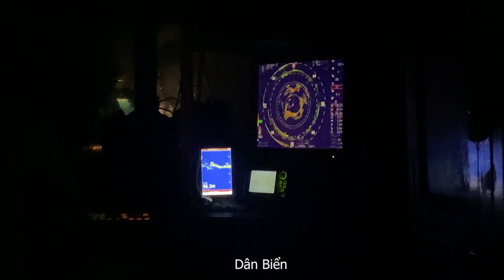Vây rút kẹp thu mua nhà và đánh phát lưới trong đêm - Dân Biển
Xin chào các bạn đã đến với kênh Dân Biển
Hôm nay mình sẻ giới thiệu với các bạn video :Vây rút kẹp thu mua nhà và đánh phát lưới trong đêm - Dân Biển
Kênh được tạo ra nhằm mục đích quay lại những video khoảnh khắc đẹp trên vùng biển quê hương việt nam yêu dấu của chúng ta
Các góp ý về kênh hãy bình luận ở dưới video nhé
Cảm ơn các bạn chúc các bạn một ngày tốt lành